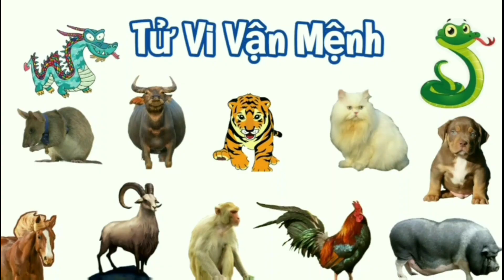Tử Vi 2024 | Giáp Dần 1974 Nữ Mạng - Sao La Hầu